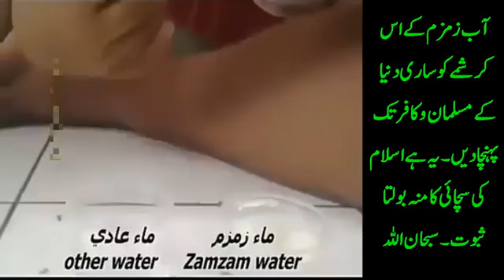Abe zam zam ka ye karishma puri duniya dekhe